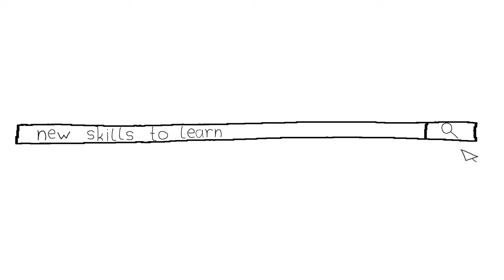How to learn anything fast - A comparison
Fastest way to learn something is to practice everyday.